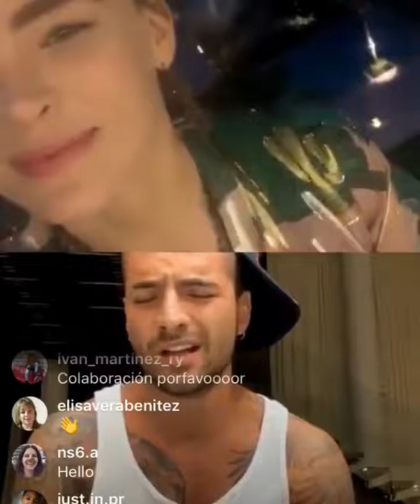BELINDA & MALUMA - HOY TENGO GANAS DE TI 😍♥